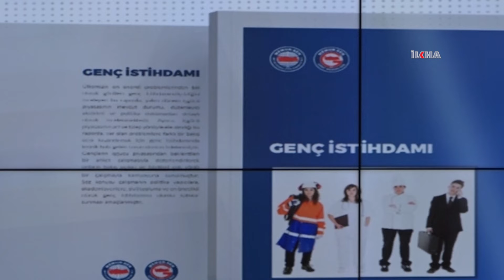Genç Memur-Sen Başkanı Başkara: Türkiye'de her dört gençten biri işsiz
Memur-Sen Konfederasyonu'na bağlı Genç Memur-Sen, Genç İstihdam ile ilgili hazırladığı raporu, düzenlediği basın toplantısıyla kamuoyuyla paylaştı.

Değerli İzleyicilerimiz;